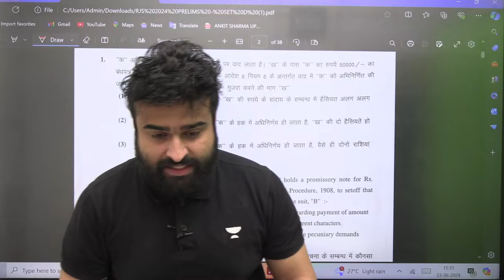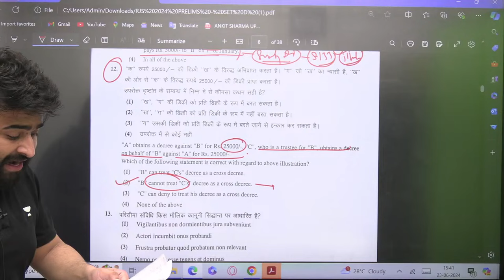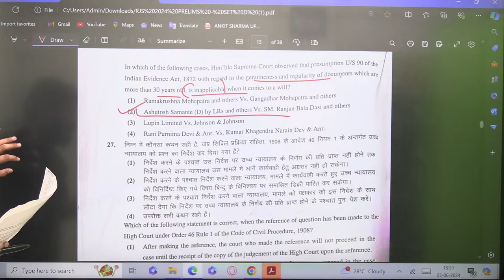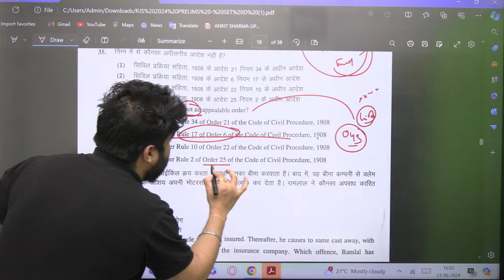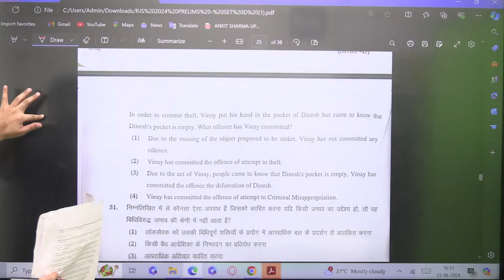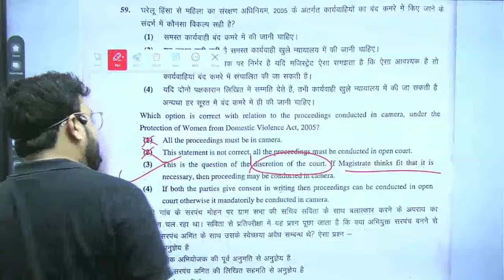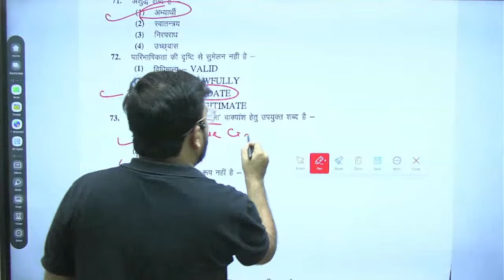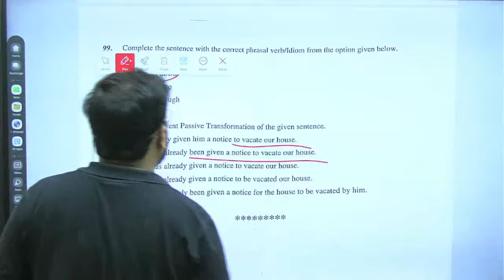🚨RJS Prelims 2024 Answer Key | RJS Paper Analysis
Get the RJS Prelims 2024 Answer Key and detailed paper analysis. Understand the correct answers, review your performance, and get ready for the next steps in your judiciary exam preparation.